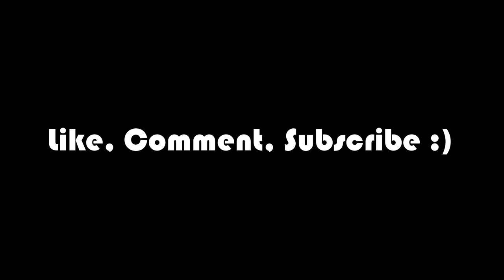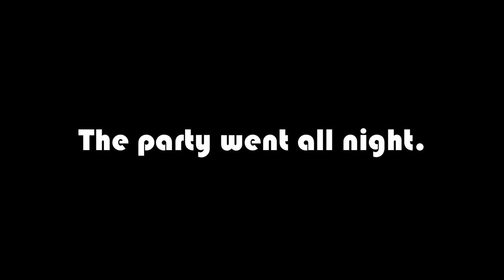DISCO PARTY - Terraria For the Worthy Episode 1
This isn't RotMG?